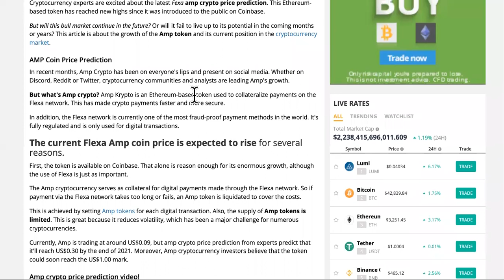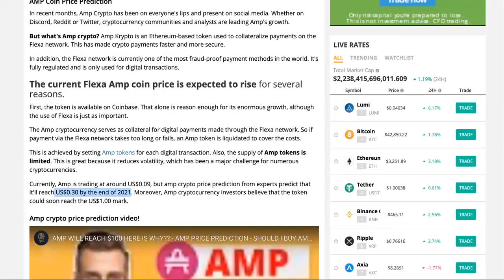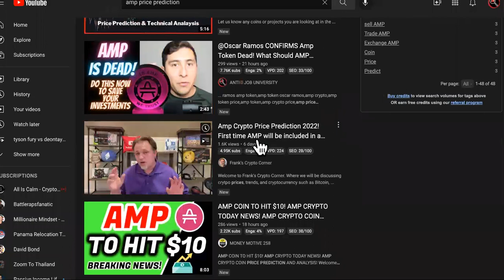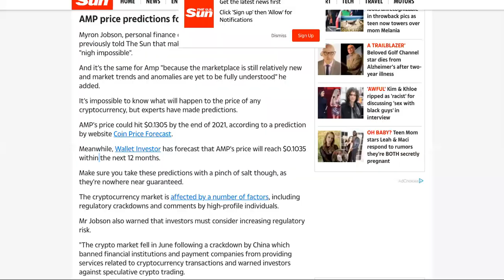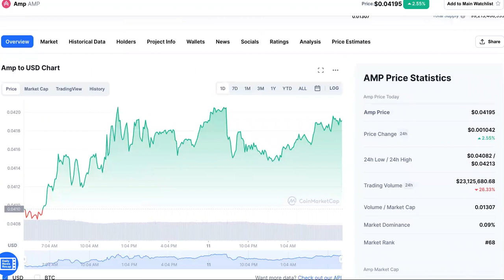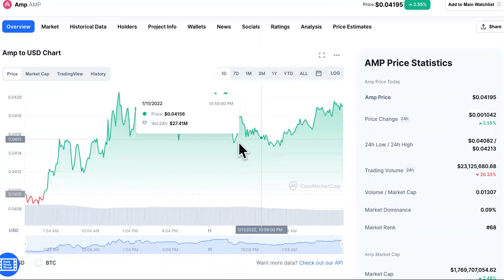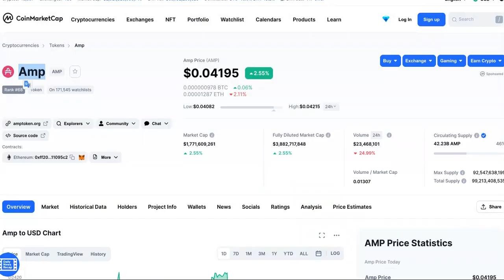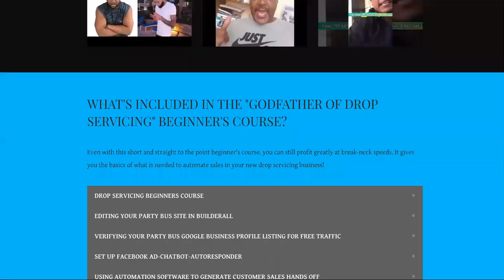BEWARE The PSYCHICS Of Amp Token!